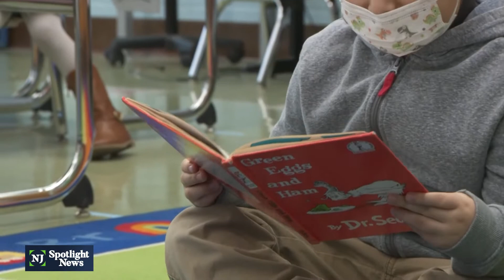"Long COVID" is a growing NJ crisis among kids and adults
Dr. Katharine Clouser is sounding an alarm about rising cases of “long COVID” in New Jersey. The Hackensack Meridian pediatrician says a growing group of so-called “long haulers," including children, keep battling symptoms like fatigue and brain fog months after their initial infection. Research shows it hits 10-20% of kids who got COVID-19, usually about three months after their infection.